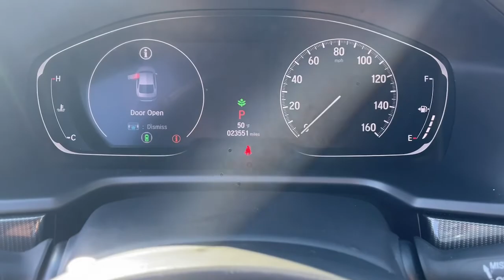2020 Honda Accord Macon, Warner Robins, Perry, Thomaston, Dublin, GA LA107155Q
Platinum White Pearl Used 2020 Honda Accord available in Macon, Georgia at Hutchinson Kia of Macon. Servicing the Warner Robins, Perry, Thomaston, Dublin, GA area.

This vehicle includes the following features and options Cloth 4-Wheel Disc Brakes 8 Speakers ABS brakes Adaptive Cruise Control: Adaptive Cruise Control (ACC) with Low-Speed Follow Air Conditioning Alloy wheels AM/FM radio Apple CarPlay/Android Auto Auto High-beam Headlights Automatic temperature control Brake assist Bumpers: body-color Cloth Seat Trim Delay-off headlights Driver door bin Driver vanity mirror Dual front impact airbags Dual front side impact airbags Electronic Stability Control Emergency communication system: HondaLink Exterior Parking Camera Rear Forward collision: Collision Mitigation Braking System (CMBS) + FCW mitigation Four wheel independent suspension Front anti-roll bar Front Bucket Seats Front Center Armrest Front dual zone A/C Front fog lights Front reading lights Fully automatic headlights Illuminated entry Knee airbag Leather Shift Knob Leather steering wheel Low tire pressure warning Occupant sensing airbag Outside temperature display Overhead airbag Overhead console Panic alarm Passenger door bin Passenger vanity mirror Power door mirrors Power driver seat Power steering Power windows Radio data system Radio: 180-Watt AM/FM Audio System Rear anti-roll bar Rear seat center armrest Rear window defroster Remote keyless entry Security system Speed control Speed-sensing steering Speed-Sensitive Wipers Split folding rear seat Spoiler Steering wheel mounted audio controls Tachometer Telescoping steering wheel Tilt steering wheel Traction control Trip computer Variably intermittent wipers and Wheels: 19 Machine-Finished Alloy w/Black Inserts. Cloth. White 2020 Honda Accord Sport FWD CVT 1.5T I4 DOHC 16V Turbocharged VTECbrbrRecent Arrival! 29/35 City/Highway MPGbrbrAwards:br  * ALG Residual Value Awards Residual Value Awards